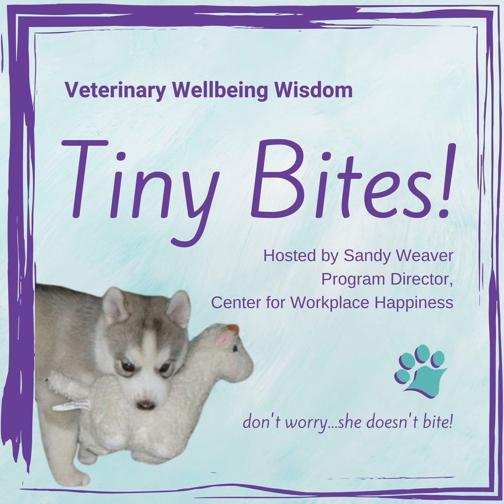Veterinary Wellbeing Wisdom Tiny Bites - Collecting, Hoarding and Releasing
I have a confession to make – I’m a collector of stuff. Each time I get into purging mode and get rid of things, it feels so good. And then the next thing you know, I’ve found something new to bring home and love.

Does this sound like you, too, even just a little bit? Maybe the rule I’ve made for me will be useful to you, too – at the beginning of each month I open up a closet or a cabinet and I go through it. I take out everything that hasn’t been used in a long time and stick it in the garage on a table. It’s not allowed back in the house – it’s either given away or sold. That way I’m letting new people love things I’m through loving, and making way for new stuff to love.

And now, before making a purchase, I think about how I could use the money on an experience instead of a thing. Life is finite – experiences are priceless and they don’t take up room on our shelves or in our closets, just in our memories and in our hearts.